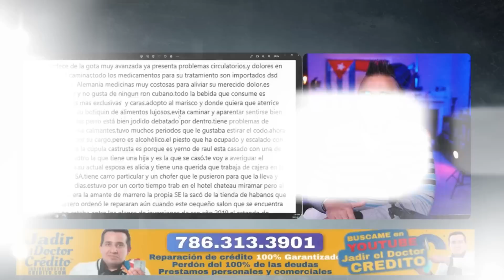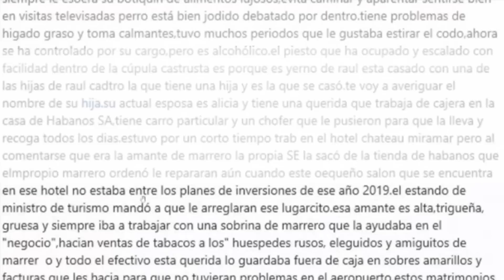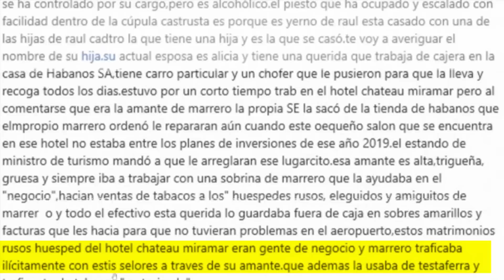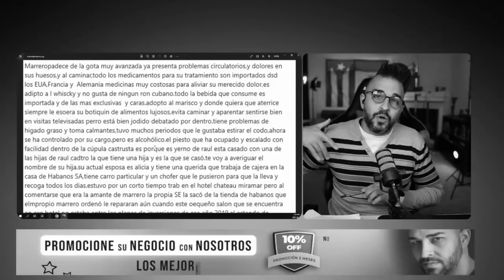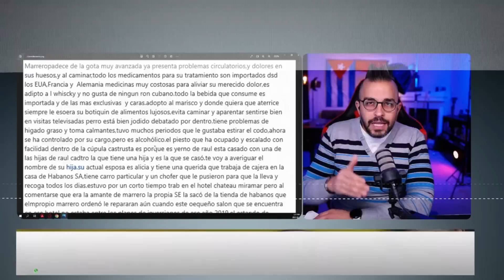🚨MARRERO El PRIMER Ministro del PCC😎ENFERMO y Los MEDICAMENTOS vienen desde ESTADOS Unidos y EUROPA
Superconektados con el TEMA
Click para saber más 👇

Muchas gracias por compartir y dar like

❤️❤️❤️SI QUIERES APOYAR NUESTRO CANAL CON UNA DONACIÓN SIGA EL LINK A CONTINUACIÓN❤️❤️❤️